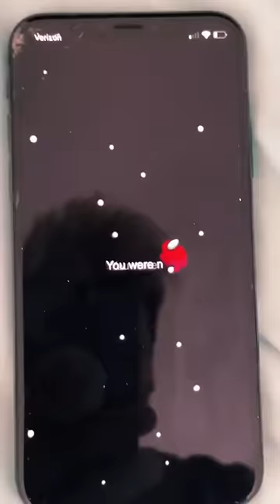I Tried Unlocking the Among Us LockScreen!!! (Impossible)